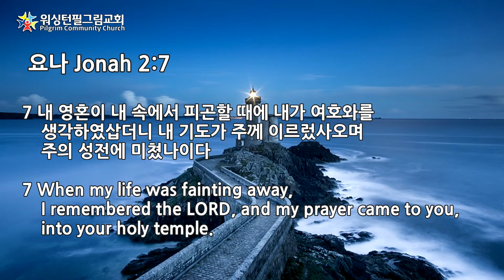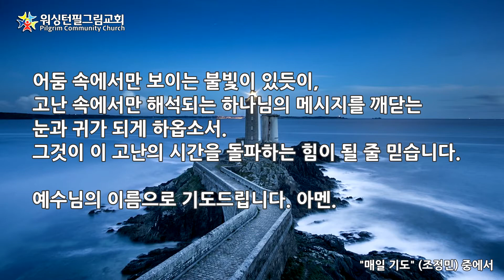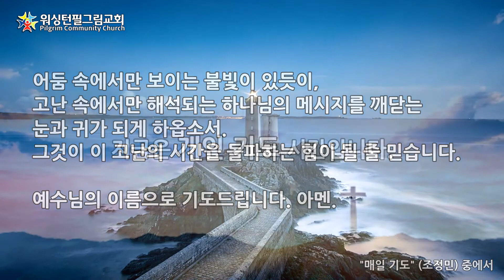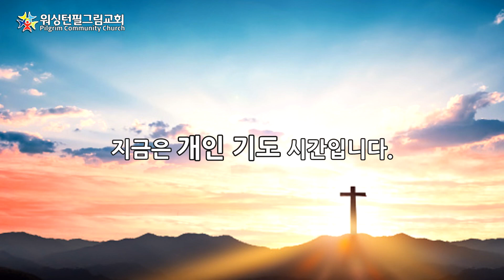때를 따라 드리는 기도 #16 (2021년 9월 20일 월요일) 고난의 의미를 알고 싶을 때 - 인생의 주어가 바뀌게 하소서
작사: Dietrich Bonhöffer
작곡: Siegfried Fietz
첼로: 킹스 첼로
편곡/피아노: 김경진